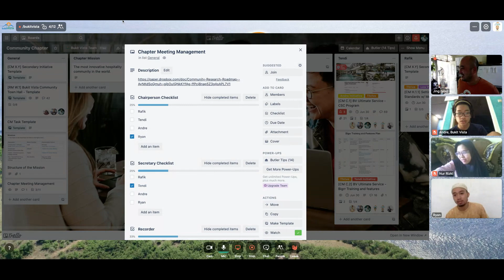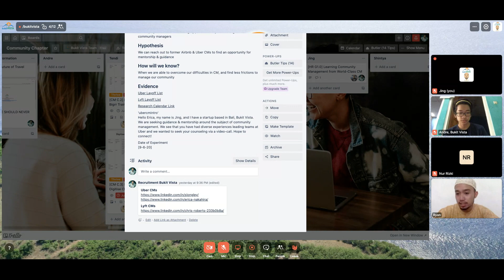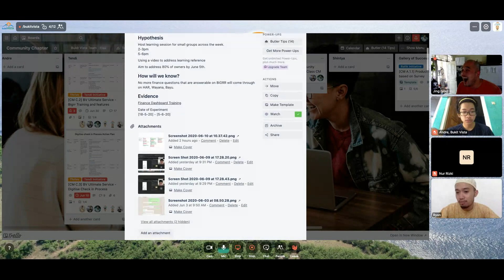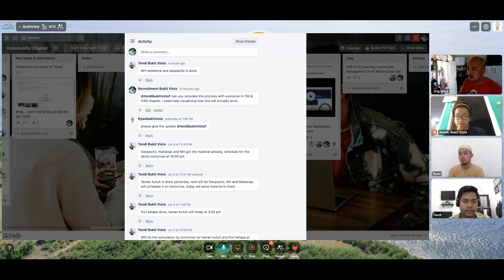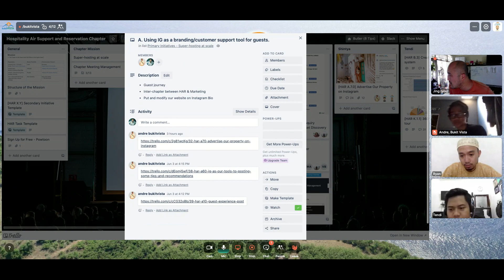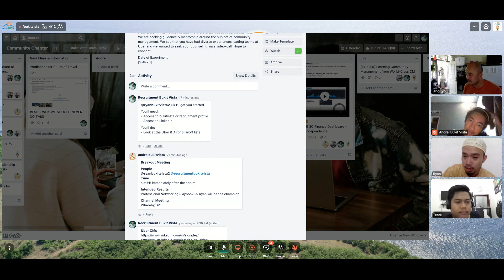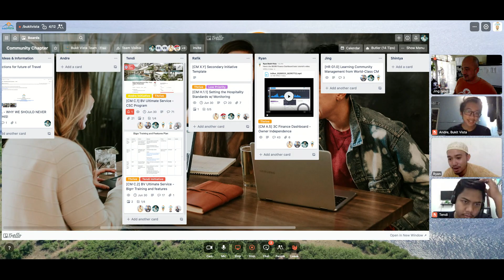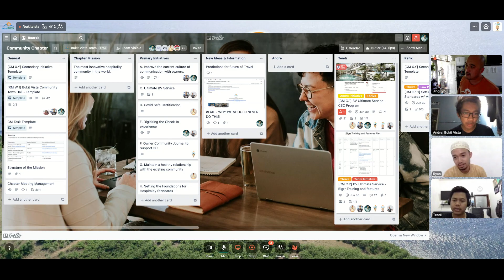Bukit Vista | Community Management, June 10th | (Keyword Topics)